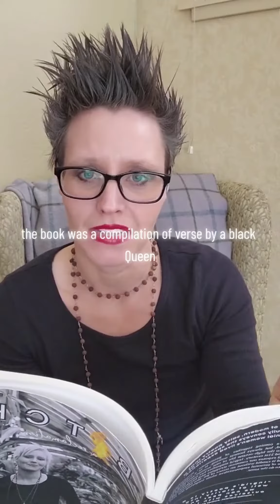this poem is included in my book "Bitch: A Reclamation" available on Amazon, or DM me for an autogra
this poem is included in my book "Bitch: A Reclamation" available on Amazon, or DM me for an autographed copy 😀 Longvideo poet poetrytok booktok poetry for women. poetry about love. poetry about heartbreak. poet Ingrid H. Turner